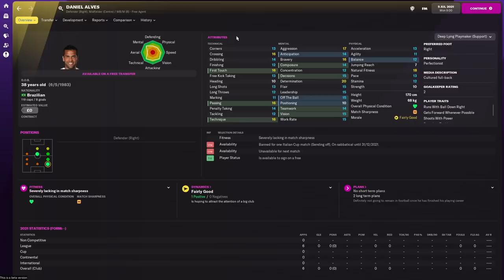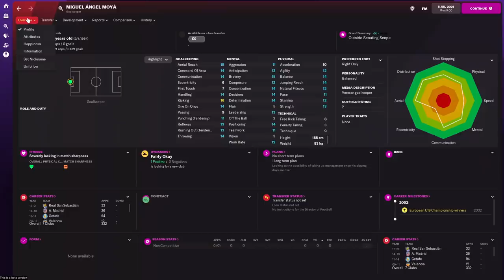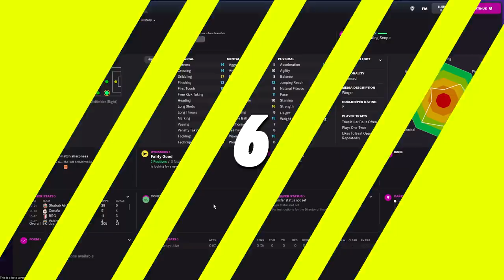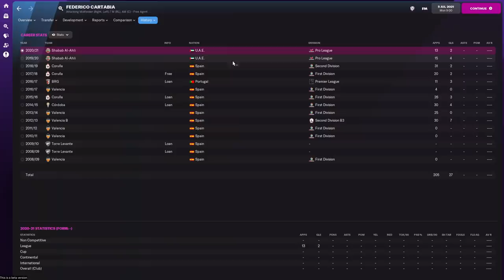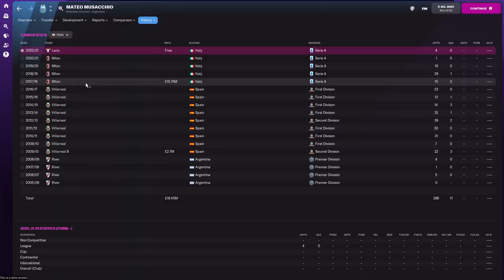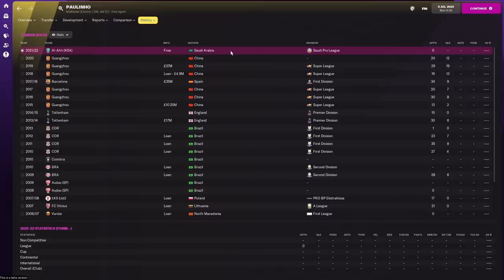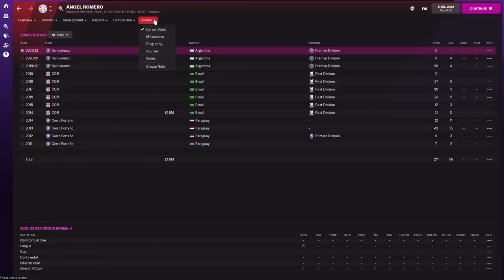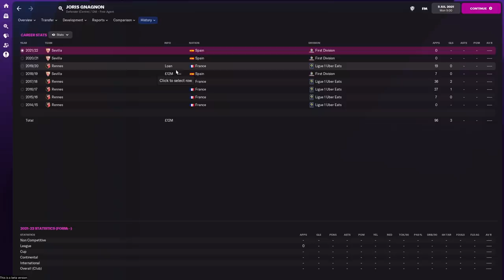FOOTBALL MANAGER 2022: Top 10 Free Agents